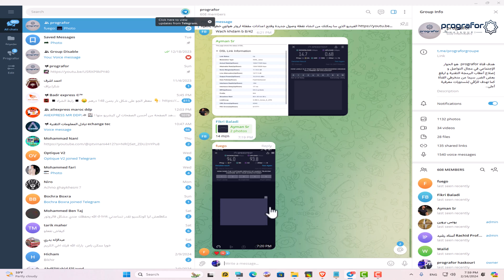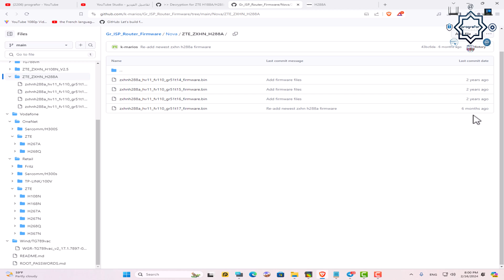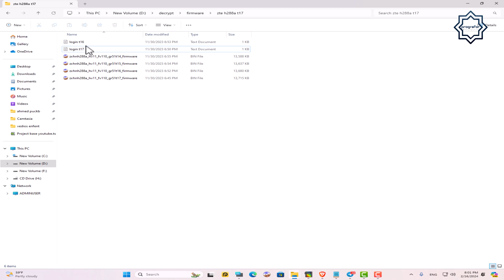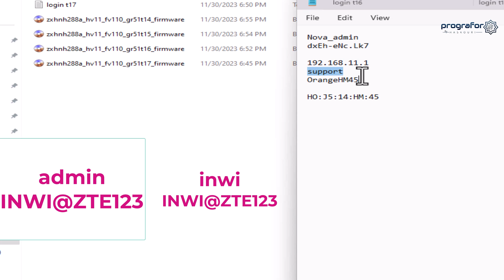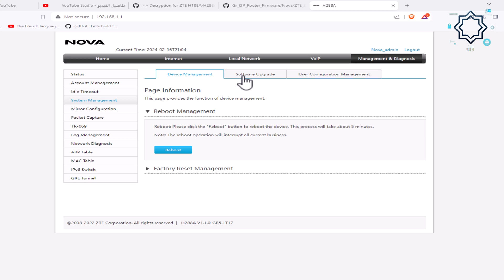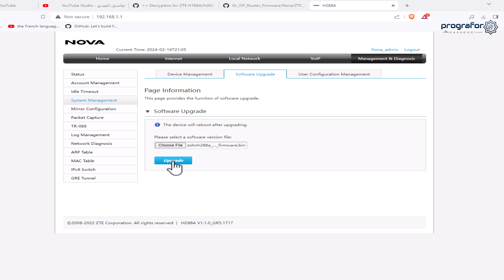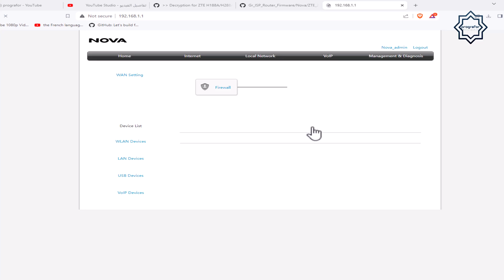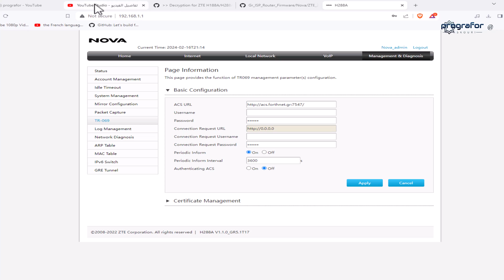فتح جميع قيود روتر orange - inwi - zte h288a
لنسجيل ذخول فيرموير nova
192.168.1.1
Nova_admin
dxEh-eNc.Lk7
 رابظ تحميل فيرموير     doawnload firmware t17
forthnet
F0rth@c$n3t#
 رابظ تحميل فيرموير   doawnload firmware t16
هذه النسخة تعمل جيدا في روتر zte orange

حسابي telegram